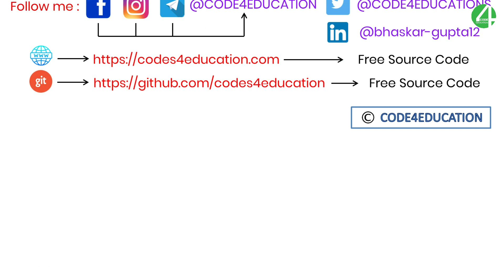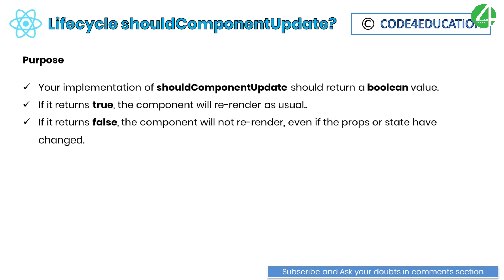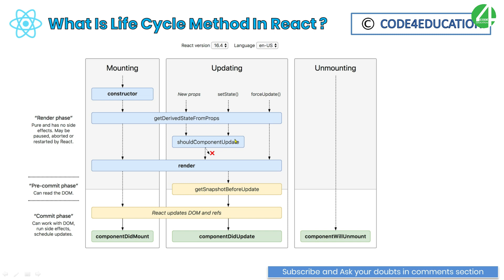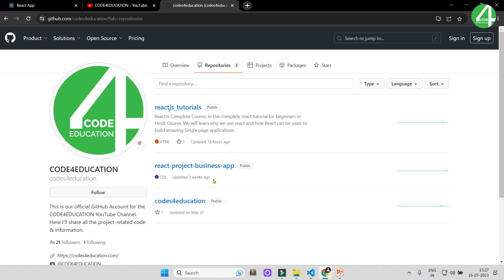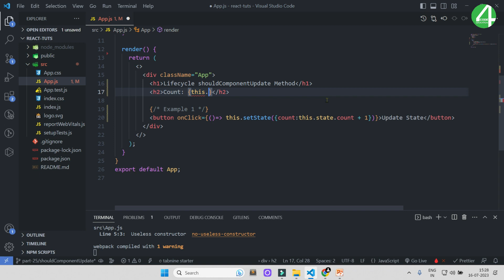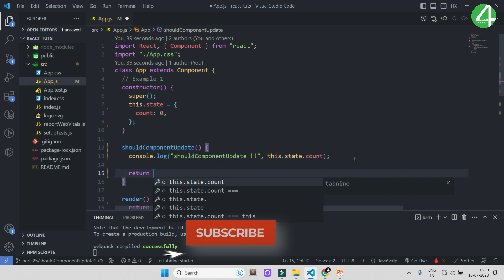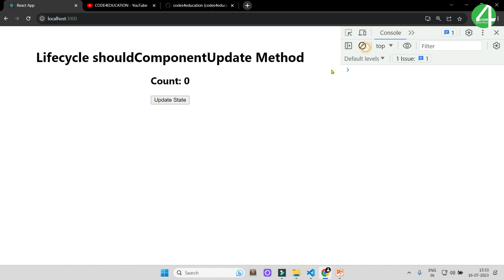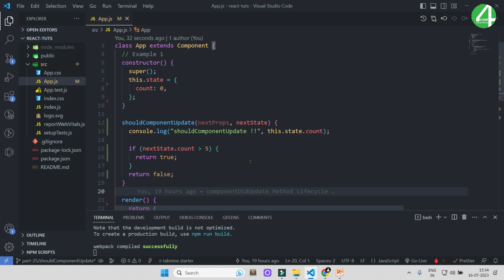React Tutorial In Hindi #25: React ShouldComponentUpdate Lifecycle Method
React Tutorial In Hindi, In this video we learn about React ShouldComponentUpdate Lifecycle Methods Tutorial. In React, shouldComponentUpdate is a lifecycle method available in class components. Its purpose is to optimize rendering performance by allowing you to control when a component should update and re-render.

React JS Tutorial for Beginners to Advanced,
Purpose:
Your implementation of shouldComponentUpdate should return a boolean value.
If it returns true, the component will re-render as usual..
If it returns false, the component will not re-render, even if the props or state have changed.

⏱ Timestamps
00:00 React Tutorial Intro
00:12 React JS Tutorial for Beginners to Advanced
00:35 React Tutorial In Hindi
00:53 React ShouldComponentUpdate Lifecycle Methods Explained
02:40 React Lifecycle Methods Diagram Example
03:16 React ShouldComponentUpdate Lifecycle Methods Examples
04:10 React Define State In Class Component
04:29 React Create Button With on Click Event Handler
05:35 React ShouldComponentUpdate Method Example
06:58 React ShouldComponentUpdate Return Method Example
08:37 React ShouldComponentUpdate With Logical Condition Example
10:50 React ShouldComponentUpdate Lifecycle Method Completed Part[25]